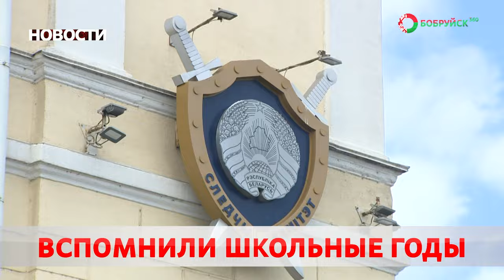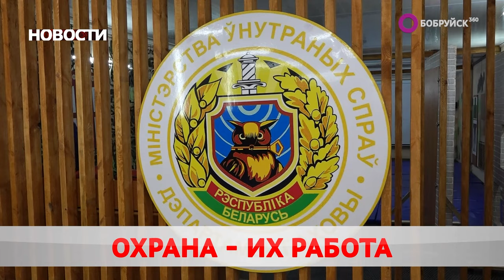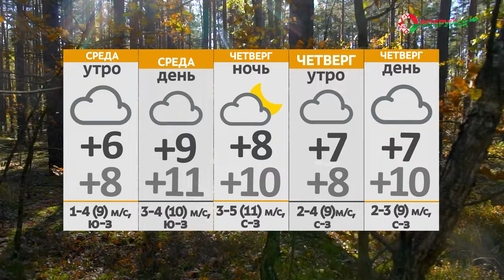НОВОСТИ: зелёная акция, похитители шин и достойное завершение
Смотрите в выпуске "Бобруйск 360" (от 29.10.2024):

От ростков к вековым древам. Сотрудники горисполкома приняли участие в зелёной акции. Какие деревья высадили?

Школьные товарищи. Двое могилевчан орудовали на одном из предприятий города. Каков ущерб?

Октябрь позади. «Динамо-Шинник» завершил домашнюю серию. Когда «бобры» вернутся обратно?

А также: перспективы развития и наша милиция нас бережёт. Департамент охраны отмечает день рождения. Сколько стукнуло отделу?